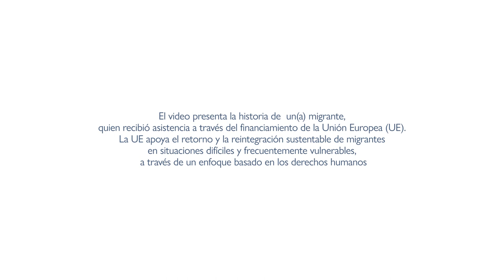La historia de reintegración de una familia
"Hicham, su esposa Naima y sus dos hijas Sara e Imane regresaron de Túnez a Marruecos con la asistencia de la OIM en el marco de la Iniciativa Conjunta UE-OIM para la Protección y Reintegración de Migrantes. A su regreso, se establecieron en Settat y desde entonces han recibido el apoyo de Khaoula, un mentor de la OIM, en su proceso de reintegración.

Como parte de su plan de reinserción, Hicham decidió montar un servicio de entrega, para lo cual fue apoyado por Khaoula y la OIM en el desarrollo de su proyecto empresarial, su conocimiento y su formación, así como en la compra de un vehículo.

El video presenta las historias de los beneficiarios apoyados por la Iniciativa Conjunta UE-OIM para la Protección y Reintegración de Migrantes, financiada por la Unión Europea e implementada por la OIM en el Norte de África, en la región del Sahel y el Lago Chad y en el Cuerno de África.

Este video fue producido como parte del Centro de Gestión del Conocimiento EU-IOM, financiado por la Unión Europea de 2017 a 2022, y su actividad de producción audiovisual sobre la construcción de conocimiento sobre el retorno y la reintegración sostenible.